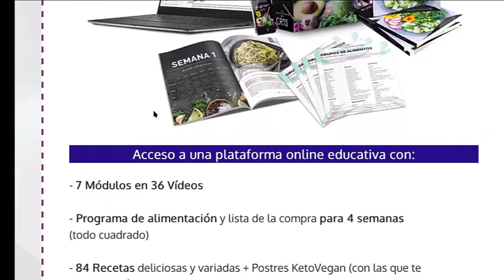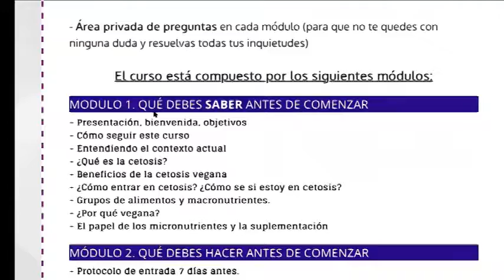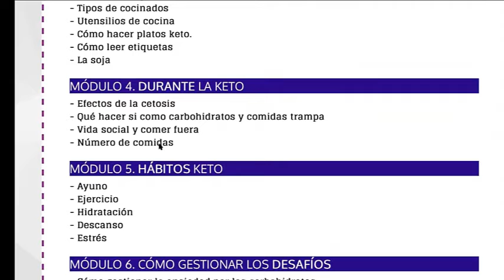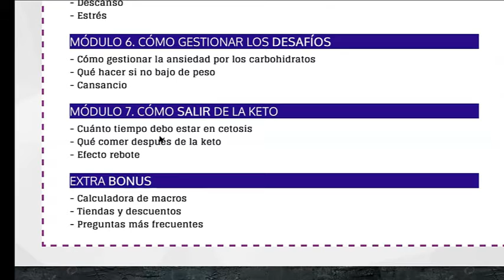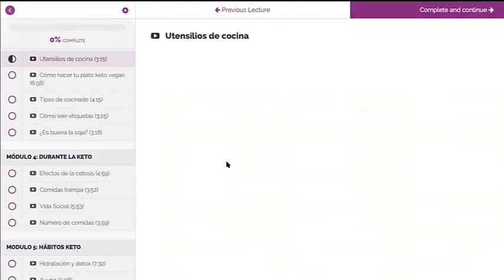Go KetoVegan Programa de Cristina Muñoz - Lo Que Debes De Saber Antes De Comprar...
Go KetoVegan es un programa donde encontrarás la dieta terapéutica para obtener poderosos beneficios a nivel físico, mental y emocional, porque aborda la pérdida de grasa desde una perspectiva metabólica.

Mejorarás la salud de tu sistema digestivo, hormonal, cardiovascular, neurológico y enfermedades crónicas derivadas del estilo de vida.

Con esta DIETA TERAPÉUTICA vas a obtener poderosos beneficios a nivel físico, mental y emocional, porque aborda la pérdida de grasa desde una perspectiva metabólica

Eso sí, la clave es en hacerla vegana y basada en plantas, no como las tradicionales “dirty keto” a base de bacon frito y huevos.
¿Quieres empezar ahora a experimentar todos los beneficios de la dieta KetoVegan?